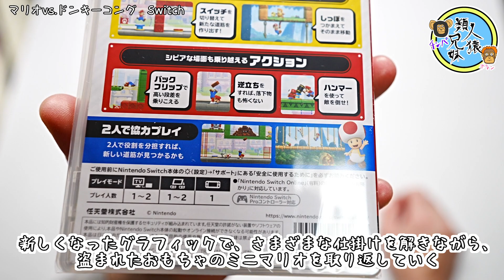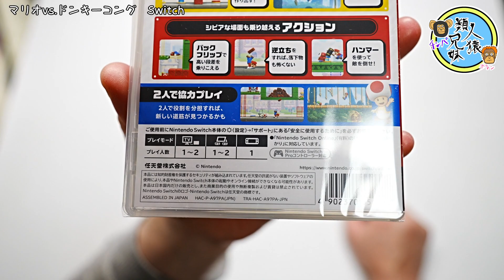マリオvs.ドンキーコング Switch ゲームボーイアドバンスからスイッチへ！ 購入品紹介 スイッチ Switch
ゲームボーイアドバンスで発売されたマリオvs.ドンキーコングがSwitchで復活！

追加要素あり、協力プレイで一層楽しめる！

マリオvs.ドンキーコング Switch
アマゾン

販売元、発送元を確かめて購入しましょう